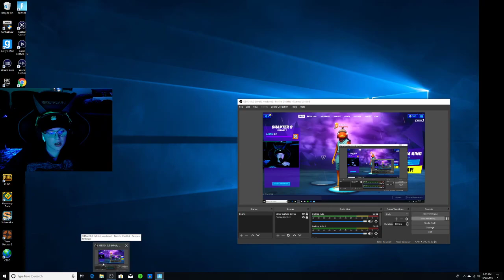New Storm King LTM in fortnite!!!!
I like the new LTM let me know what you guys think about it in the comments.